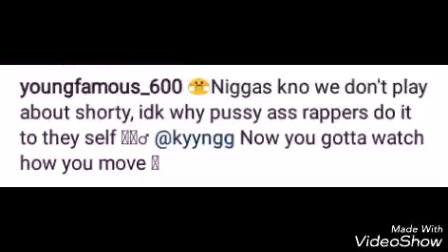Young Famous 600 tells kyyng to watch how he move for dissing Lacapone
600 rapper famous responds to kyyng name dropping lacapone